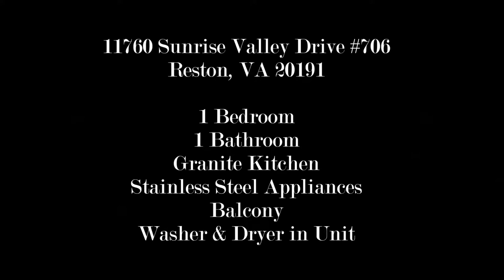Mercer Condo for Sale in Reston, VA 20191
11760 Sunrise Valley Dr #706, Reston, VA 20191 is a 1 bed, 1 bath condo for sale in the highly sought-after Mercer building in Reston, VA. This Mercer condo for sale boasts a new kitchen with stainless steel appliances and granite counters, fresh paint throughout and a private balcony.

This condo for sale in the Mercer in Reston, VA also features a large bedroom with spacious walk-in closet and great community amenities including a pool, exercise room, party room, concierge and elevator.

11760 Sunrise Valley Dr #706, Reston, VA 20191 is conveniently located less than a mile from the Silver Line Metro and just minutes for upscale shopping and dining at Reston Town Center.

For more information on this Mercer condo for sale in Reston, VA, or to see all homes for sale in Reston, VA, visit: